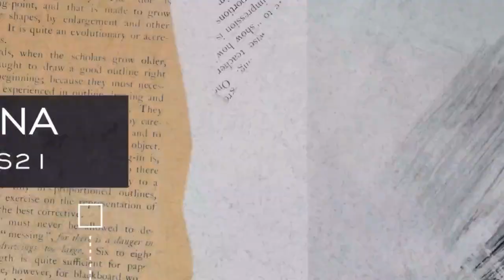Ep 10 St Paddy's Day partay with Manny Delcarmen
Manny O'Delcarmen  (He's Irish one day a year) joins the Sox Addict ladies to talk about his program Boston Athletic Academy.